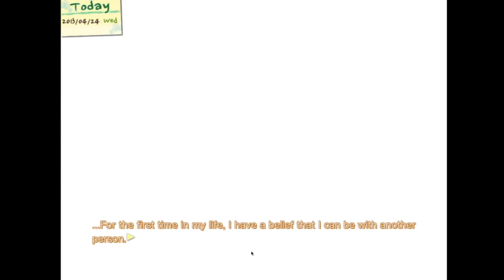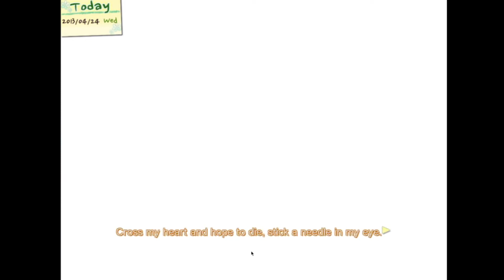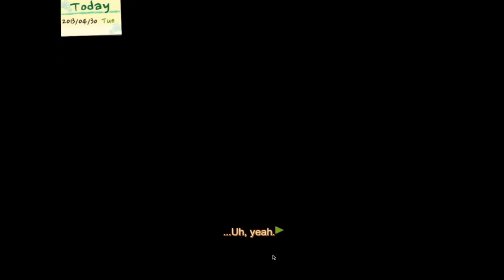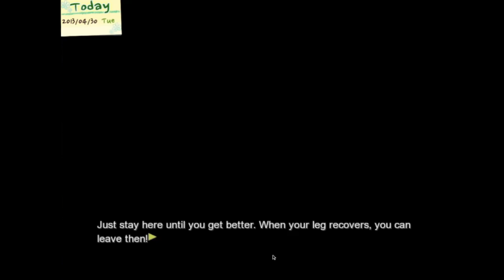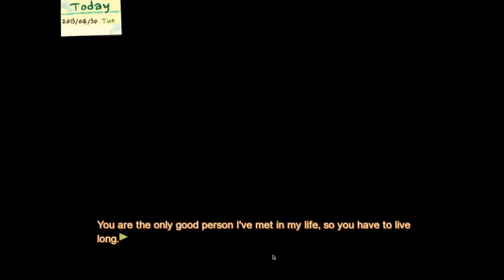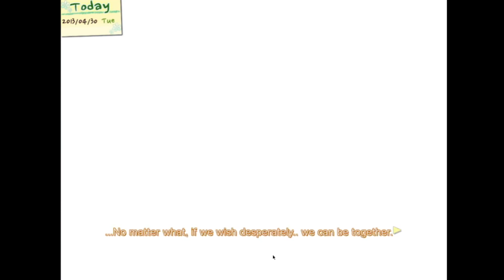JIYEON'S PAST - Let's Play Dandelion: Wishes Brought To You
On one hand... Cute. On the other... You were a jerk.